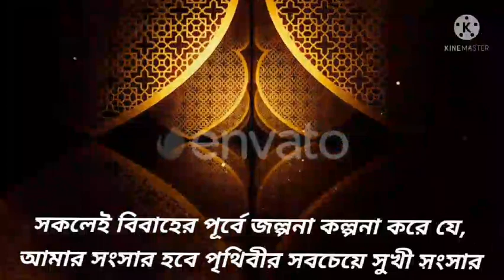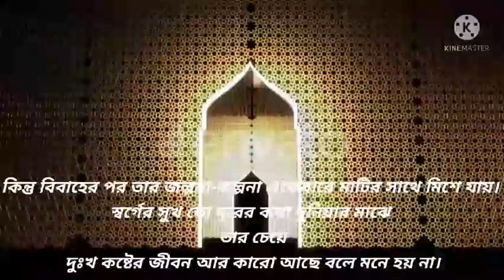স্বামী স্ত্রী কি বাবে সুখের সংসার গরবেন। স্বামী তার স্ত্রীর ওপর কি দায়িত্ব এবং স্ত্রী তার স্বামীর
স্বামী স্ত্রী  কি বাবে সুখের সংসার গরবেন।  স্বামী তার স্ত্রীর ওপর কি দায়িত্ব এবং স্ত্রী তার স্বামীর ওপর কি দায়িত্ব।